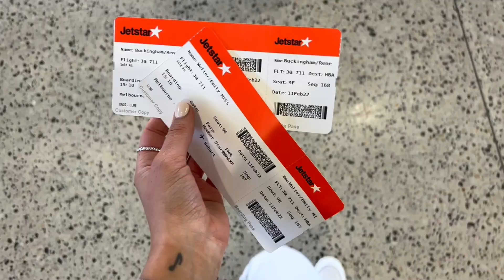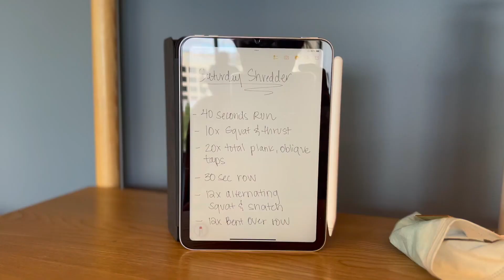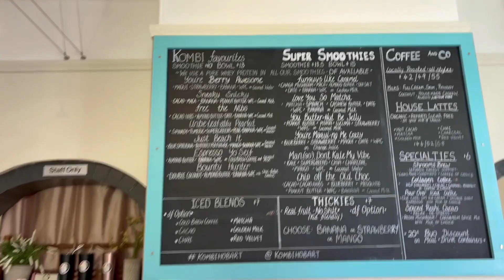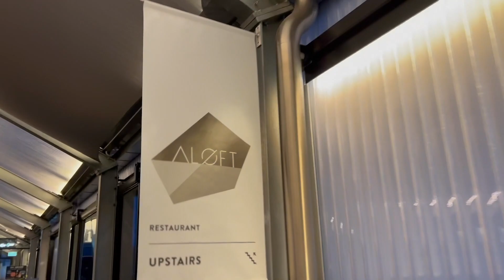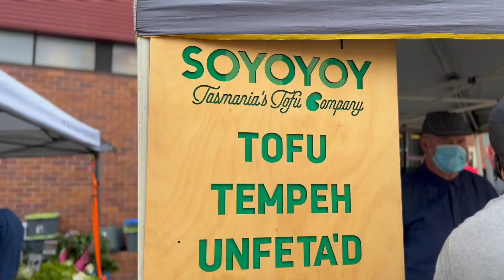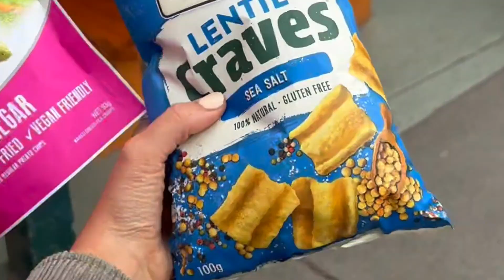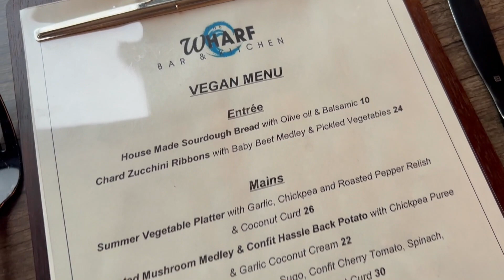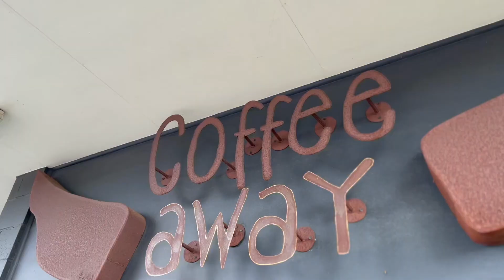TASSIE VLOG & Why Hobart stole our heart in ONE weekend!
☺️Welcome to our trip to a long weekend away in Hobart. Highly suggest going here. It's honestly one of the most beautiful places with a great energy.

✈️We squeezed a lot into a few short days so here’s where we ate and what we did!

📍3 Japanese in Battery Point but we wanted to try Monsoon Thai

🧀Get your hands on @artisa.tasmania cheese wherever you can and DIY platter

🎨You must go to the MONA museum. Book ahead and take the ferry for a scenic route

🏨We stayed at the Crowne in the middle of the city, a bit more pricey but a great spot with a great bar called The Deck

🛒Visit the Salamanca Markets (Saturdays) and Farmer Markets (Sunday)
📍Kombi for a healthy and easy breakfast/ brunch
📍Little Lotus Cafe for a raw treat and the BEST vegan tofu scramble
📍A loft dining for a fancier meal and beautiful wine menu. BOOK AHEAD
📍Born in Brunswick for coffee/ Instagram style brunch
📍Veg bar takeaway meals to go
📍Sonny - a cute wine bar

WE HIRED A CAR FOR ONE NIGHT TO DRIVE TO
🪨BAY OF FIRES -
We just booked a roadside motel
📍Ate a place called The Wharf - they have a whole vegan menu

📽Video editing by Alex Hatzikostas
Like what you see? DM Alex for any video questions!